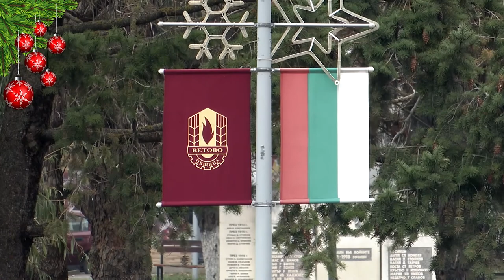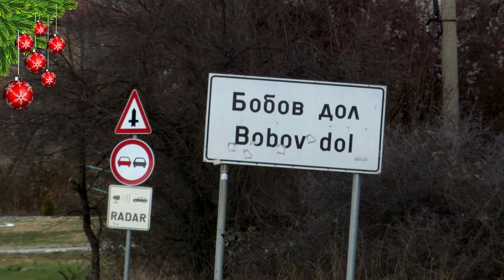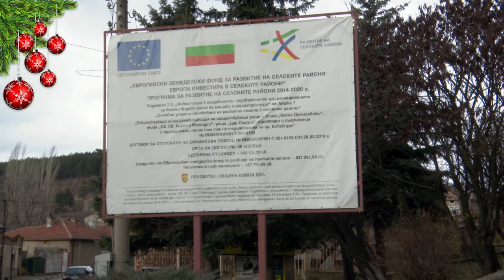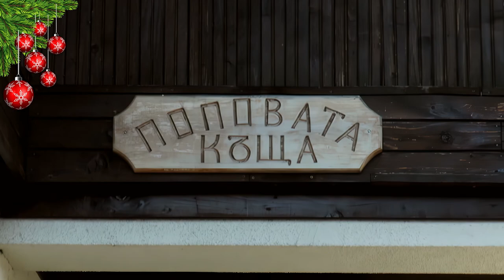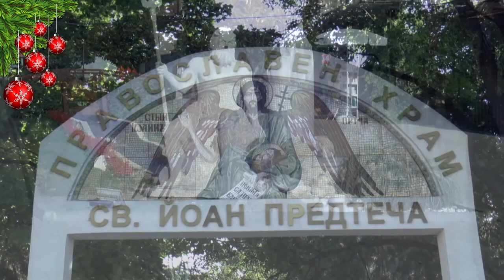BG Маршрути - Зрителите избраха - Поздрави за празниците (2021) (AED)